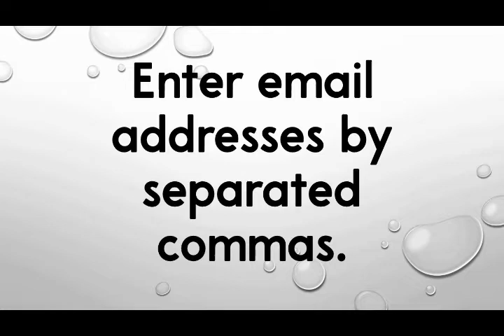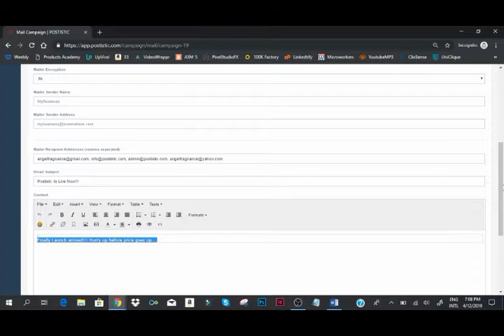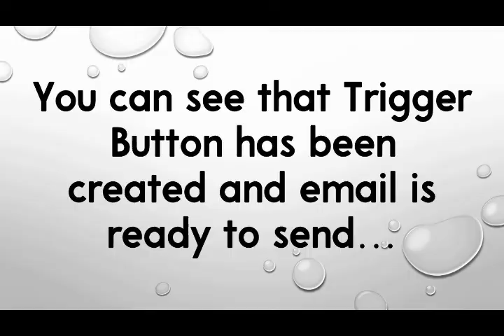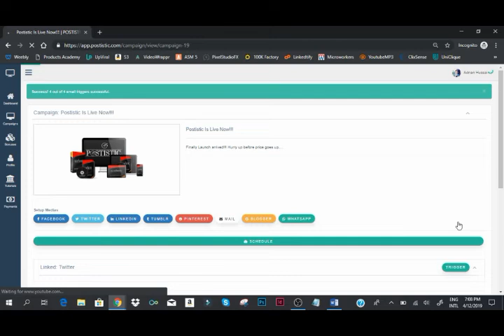How To Create Marketing Email Connection Using Default Postistic